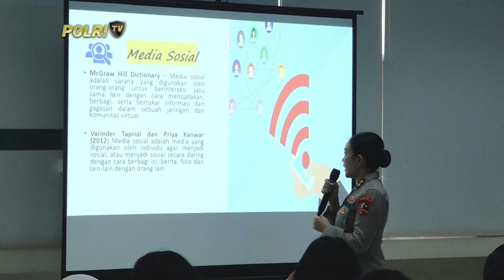POLWAN GOES TO SCHOOL DI SEKOLAH AL IZHAR PONDOK LABU